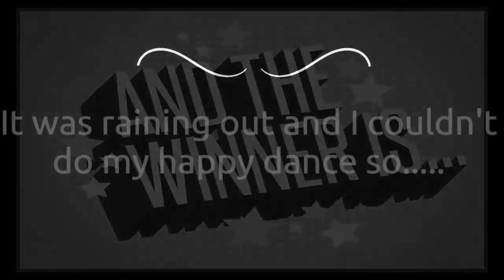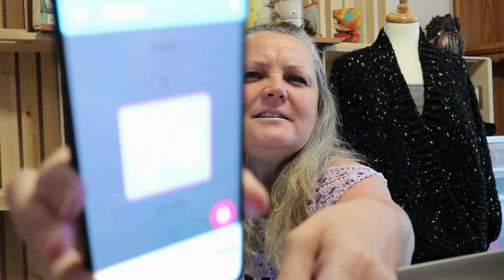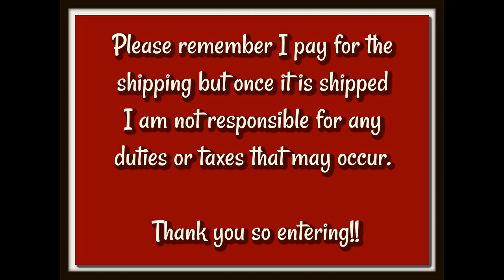Mystery Yarn Box Raffle #3~AND THE WINNER IS...???(CLOSED)